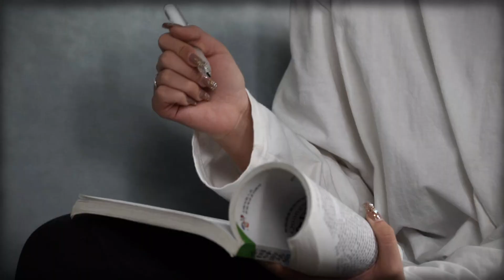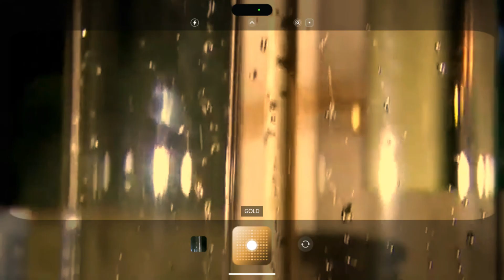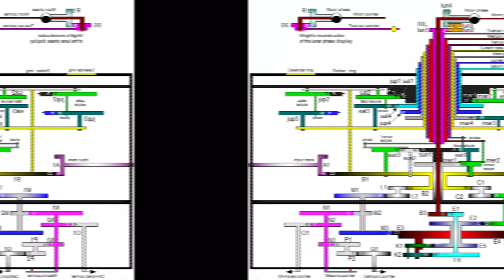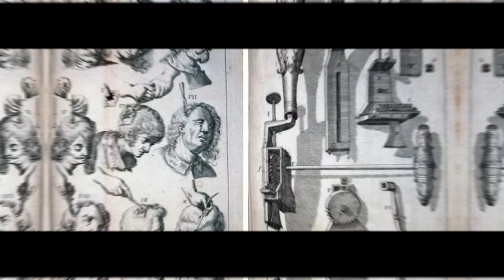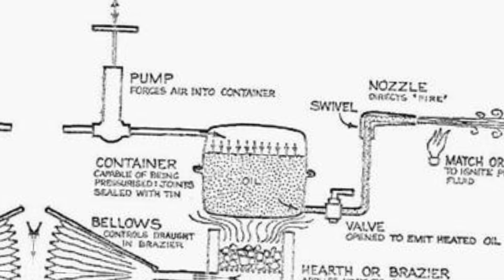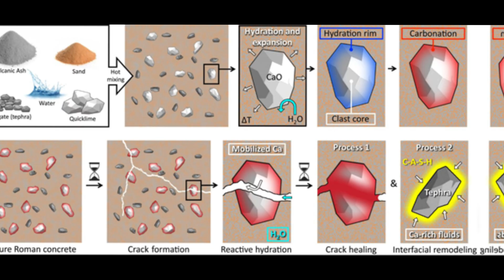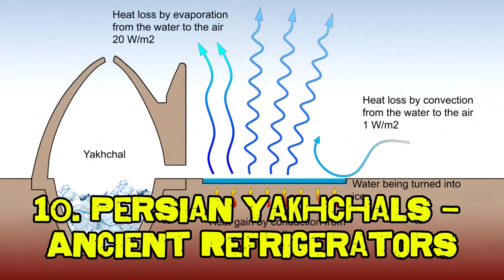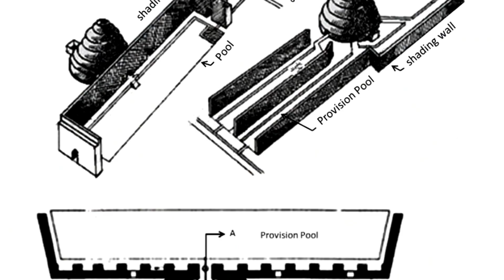Ancient Tech That Still Amazes Engineers Today !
Are ancient civilizations more advanced than we thought? In this mind-blowing documentary-style video, we explore ancient technology that still baffles modern engineers and scientists. From the world’s first analog computer to ancient seismographs, you’ll discover incredible inventions from history that were centuries—if not millennia—ahead of their time.

✅ Topics Covered:

Egyptian Pregnancy Tests (Ancient biochemistry)

Ctesibius’ Water Clock (Ancient timekeeping)

The Phaistos Disc (Undeciphered ancient writing)

The Antikythera Mechanism (Ancient Greek computer)

Trepanation (Oldest brain surgery)

Zhang Heng’s Seismoscope (Ancient earthquake detector)

Greek Fire (Byzantine chemical weapon)

Roman Concrete (Unbreakable ancient building material)

Ancient Alarm Clocks by Plato

Persian Yakhchals (Ancient refrigerators)

🧠 These ancient engineering marvels and forgotten technologies prove that ancient scientists, inventors, and builders were far more advanced than we give them credit for. Some of their knowledge may have even surpassed what we understand today!

👨‍🔬 Whether you're passionate about ancient history, unsolved mysteries, engineering innovations, or just love historical documentaries, this video is a must-watch.